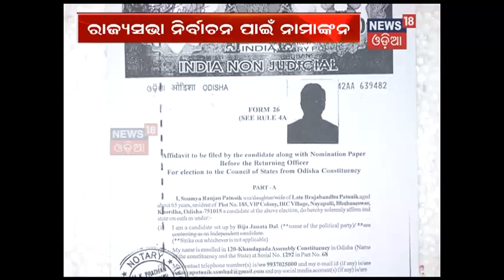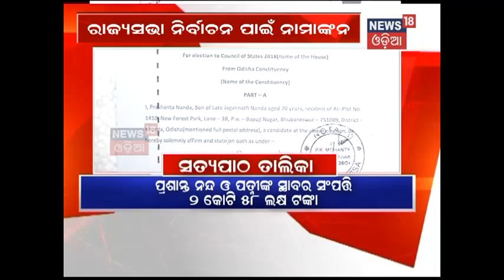Property list of BJD's 3 Rajya Sabha candidate: Soumya richest & Achyuta the poor | News18 Odia